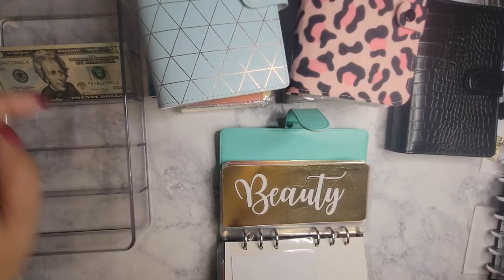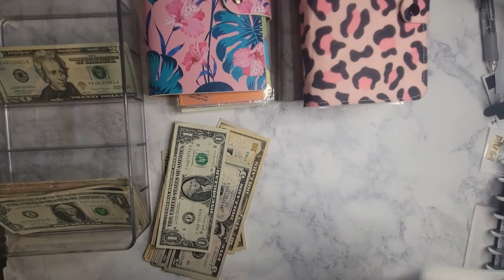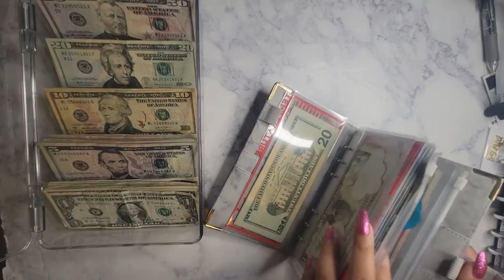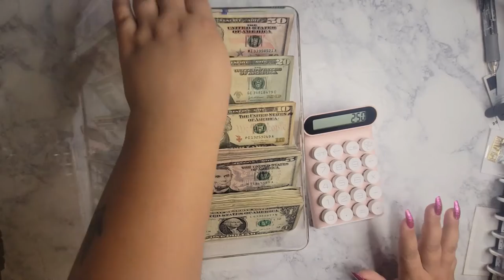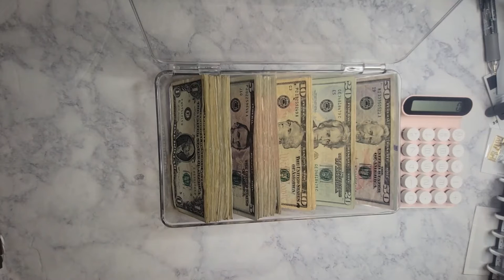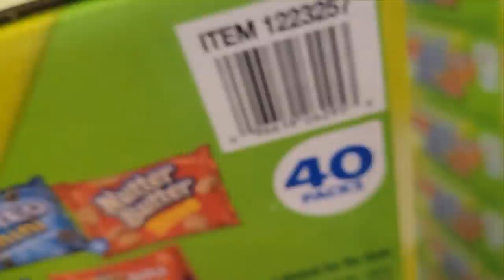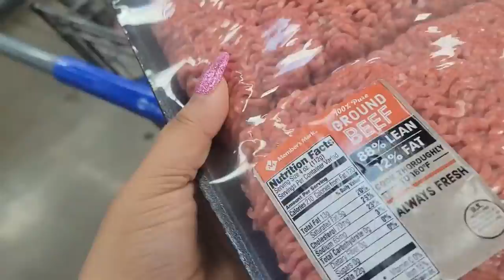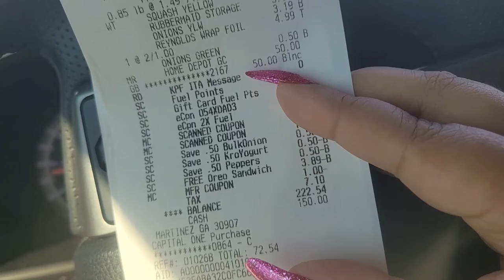Watch me unstuff all my sinking funds!!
Hey my Pretty People!!
I am unstuffing ALL my sinking funds in order to do a MASSIVE house stock-up! I hope you enjoy!

Nail Supplies:
Nail Design Kit
Nail Polish
UV LED Nail Lamp
Nail Drill
Kiara Sky Gelly Tips Starter Kit